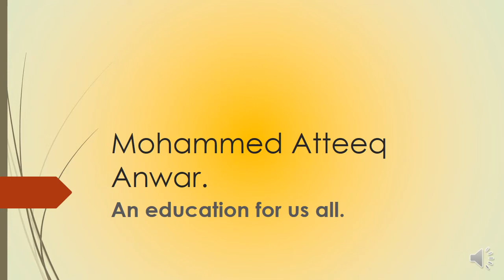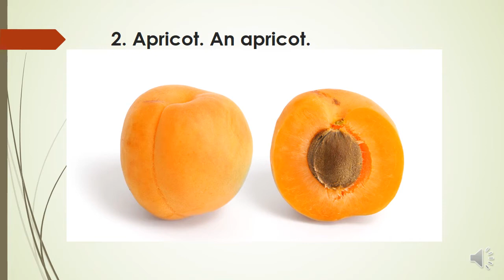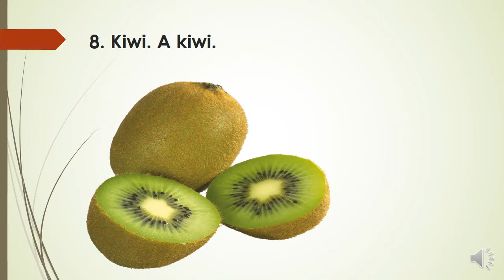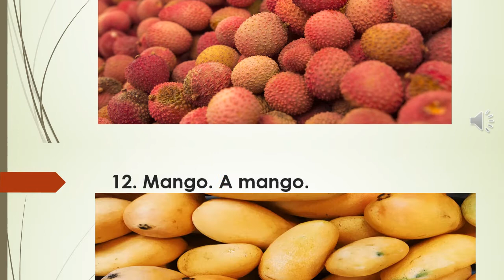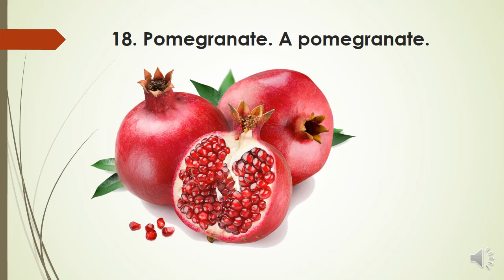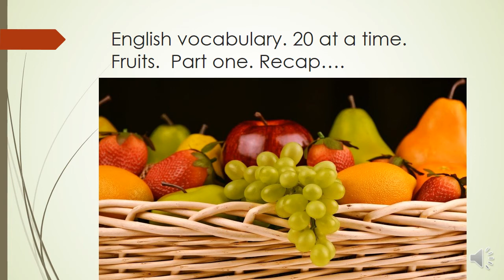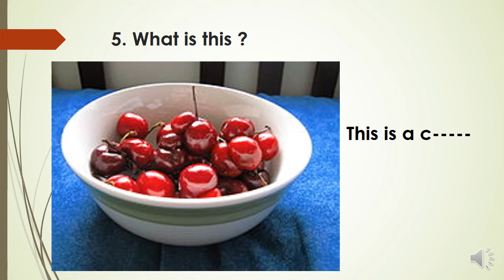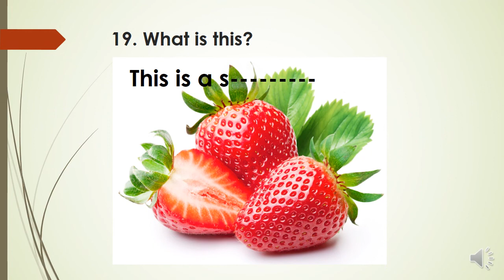Fruits part 1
Names of 20 fruits, for speakers for whom English is not their first language,
Sites used for free down loads;
Please support the following channels they are producing great videos;